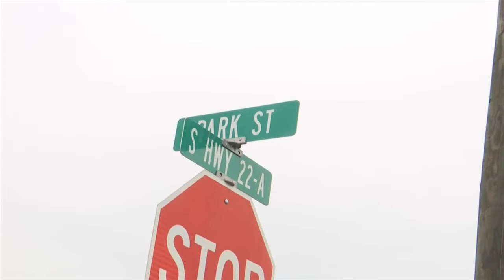WATCH: Home security camera footage shows Parker drive-by shooting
After three months, we are beginning to get an idea of what happened the night a young man was killed in Parker.